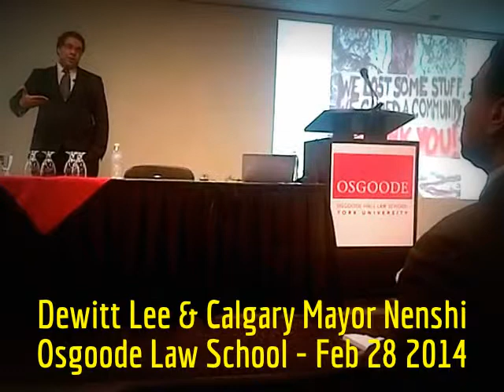HiMY SYeD -- Dewitt Lee & Calgary Mayor Nenshi, Osgoode Law School, Toronto, Friday February 28 2014